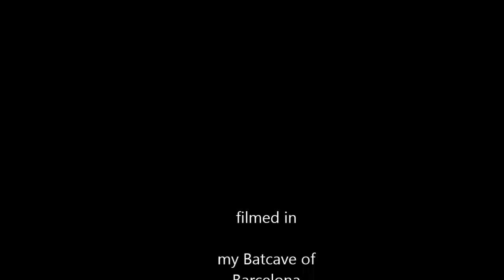Drawing - CARICATURE - CASTELAO- By Leonardo Rodríguez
Caricature of Alfonso Daniel Rodríguez Castelao (30 January 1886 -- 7 January 1950), most commonly known as simply Castelao, was a Galician writer in Galician language and one of the main symbols of Galician nationalism. As a politician, caricaturist, painter, and writer, he is one of the leading figures of Galician identity and culture, and one of the main names behind the cultural movement Xeración Nós. He was also one of the founders and president of the Partido Galeguista (Galicianist Party).